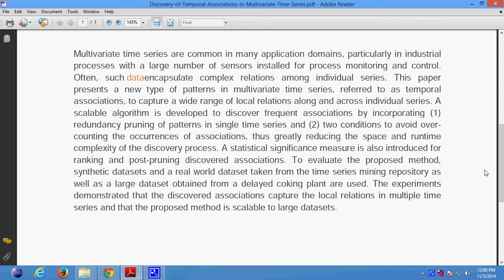Discovery of Temporal Associations in Multivariate Time Series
Support:
Projects Code
Documentation
PPT
Projects Video File
Projects Explanation
Teamviewer Support